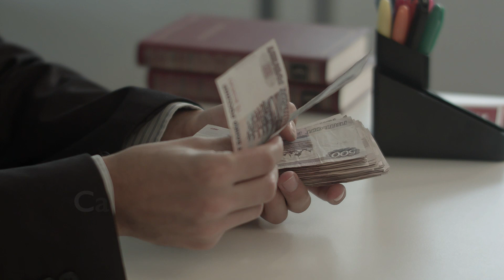Pots and Pans Flagship Stores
Wide range of international cookware collection now available at the nearest location near you.